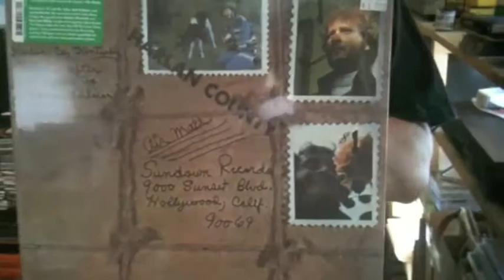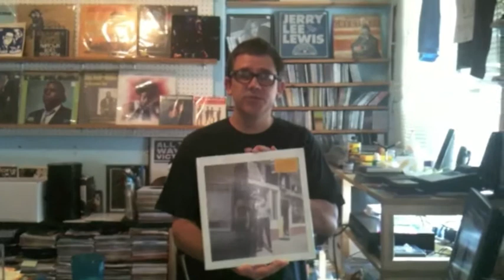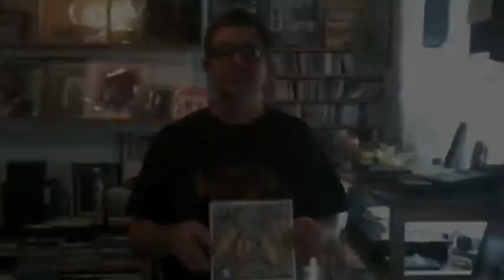Shangri-la August 6 2011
Shangri-la Turns You On To New Shipment From Light in the Attic and New Wuvbirds